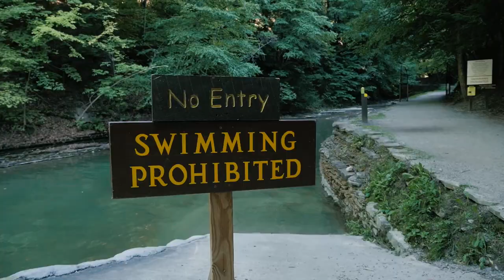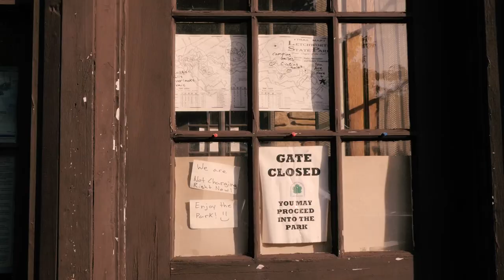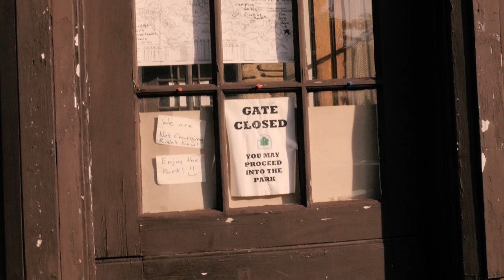Best places to visit in upstate NY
Eve, Blonnie, Sheridon and David explore the best places to visit in upstate NY. They pay a visit to Stony Brook State Park and later discover that entrance to Letchworth State Park costs nothing (a lucky day!). In hopes of seeing hot air balloons in the air they drive through the entire length of the park.

Learn how to create much better looking photos and videos just by paying attention to these simple lighting tips:
"Things you should know about light VLOG E0185"